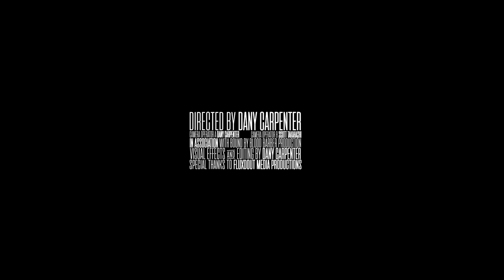Iron Rule - Soul Remover (Official Music Video)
Soul Remover by Iron Rule FT. Jay Muller of Reminitions is the latest metallic hardcore sensation you can't miss! Immerse yourself in the incredible sound and visuals in this Official Music Video. Released in 2023, this song highlights the band's distinct style and musical passion.

Credits:
Mixing and Mastering: Brandon Beaulieu / 1134 Recordings
Artwork: Noah Zark / Zark Metal Promotion and Artwork
Logo: Benno Meijer / Viral Designs
Band Members: Daniel Lopez, Vocals. Mike Monterone, Guitar. Nick Paredes, Bass. Curtis Slater, Drums.
Video Production: Dany Carpenter / Bound By Blood Production
Location: Riverside, CA